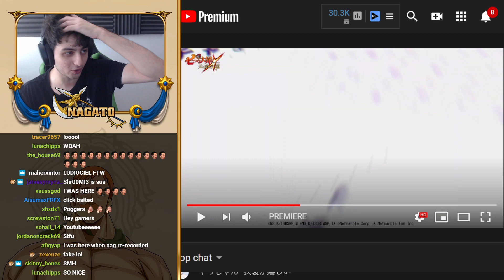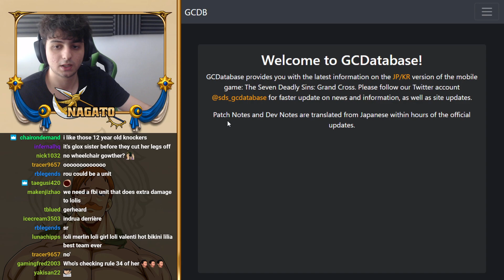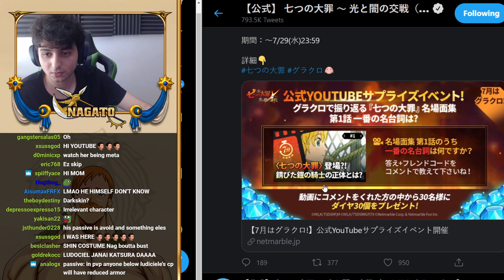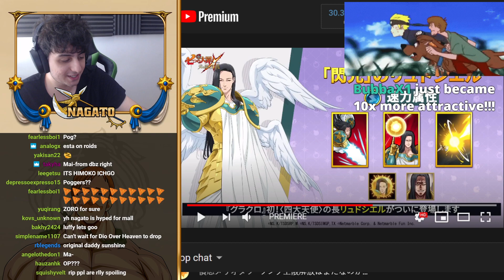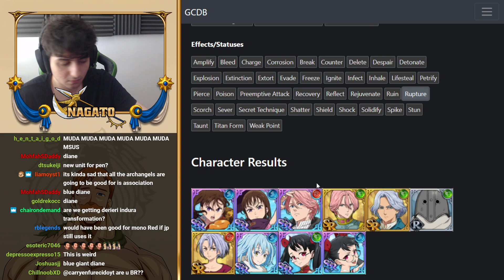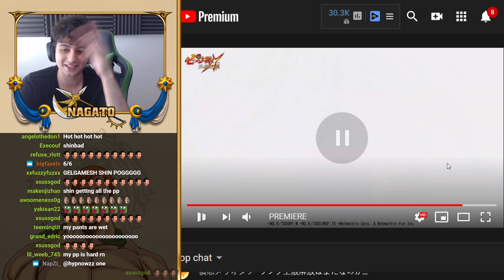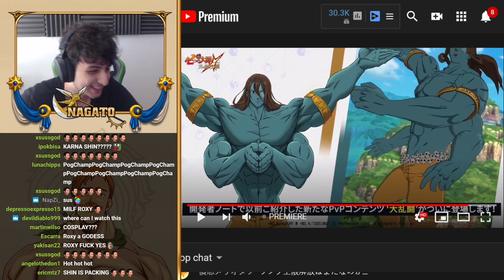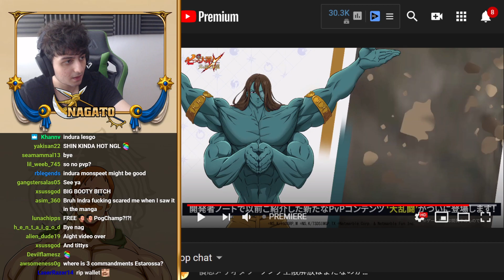HYPE!!!! 4 ARCHANGELS REVEAL AND NEW EVENTS COMING!! | Seven Deadly Sins: Grand Cross